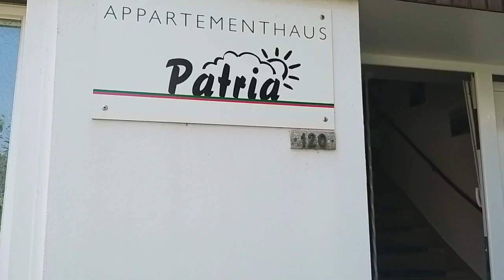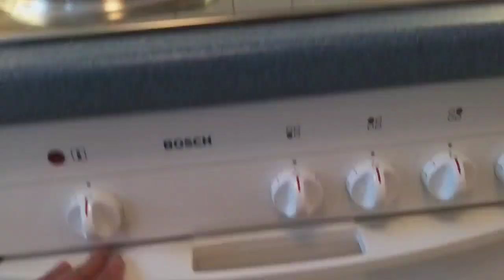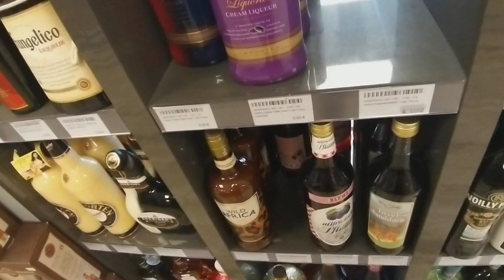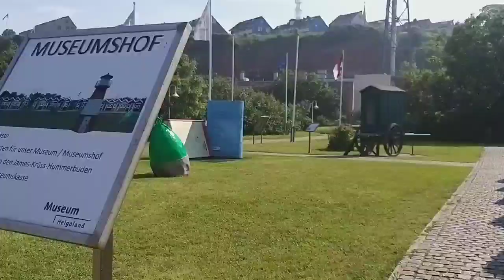Filipina in Germany: Day 1 in HELGOLAND2019